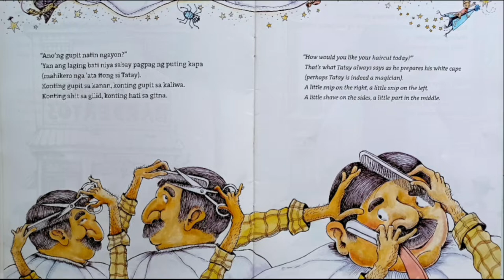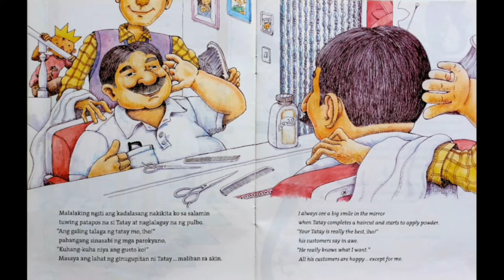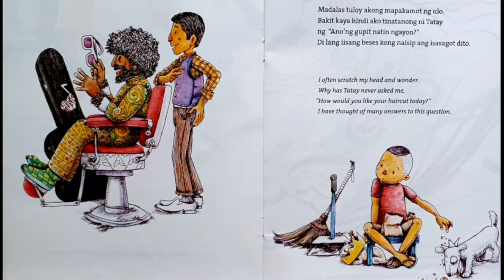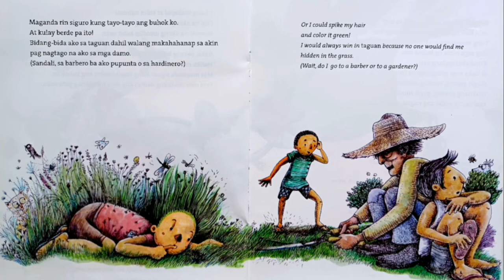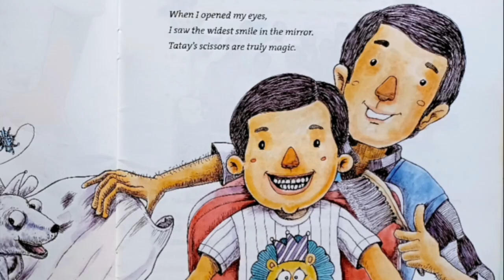ANONG GUPIT NATIN NGAYON? | Mga kwento ni Tito | Kuwentong Filipino | Kuwentong Pambata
Kuwento ni Russell Molina
Iginuhit ni Hubert Fucio
Isinalaysay ni TITO FALGUERA

Hugis palong, korteng sombrero, mukhang payong, gupit sundalo.
Napakaraming ayos at gupit.
Pero bakit nga ba hindi nagbabago ang hugis-baong buhok ni Eboy?

Ang aklat na ito ay rekomendado sa mga batang edad 8 pataas.